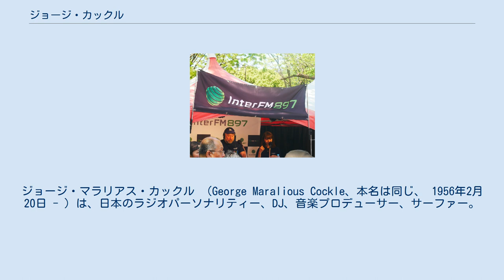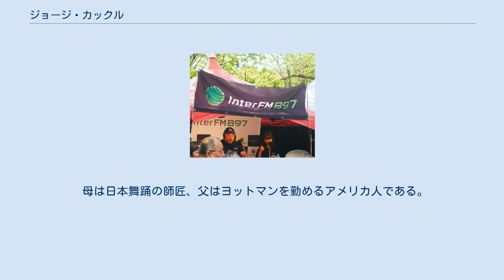ジョージ・カックル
ジョージ・マラリアス・カックル （George Maralious Cockle、本名は同じ、 1956年2月20日 - ）は、日本のラジオパーソナリティー、DJ、音楽プロデューサー、サーファー。
 ジョージ・カックル (左) 神奈川県鎌倉市出生。
日系ハーフの出であり、幼少期は日本・アメリカ（テキサス）・韓国に渡り住んでいた。
 のちに上智大学へ入学するが自主退学している。
退学後は、かねてから憧れの深かったインドをはじめ世界各国を放浪。
その後ハワイ経由でサンフランシスコへ移住し、サーファーとして18年間活動。
 帰国後、音楽マネージメント・制作を主体とする「WHAT'S UP MUSIC」社を設立。
1998年、タワーレコード株式会社代表（当時）であるキース・カフーンに誘われる形で、音楽出版部のマネージャーとなる。
日本のミュージックシーンにbabamaniaなどを輩出した 2016年、babamaniaが再始動後のリリース作品にはライナーノーツを寄せた。
 袂を分かった後も良好な関係が続いておりbabamaniaメンバーは彼のことを「ボス」と呼び慕っており、2016年に行われたイベント「Born To Be George!! ジョージ・カックル 60th Anniversary Party」で久々の共演を果たしている 。
 現在は音楽プロデューサー、コラムニスト、作詞家、そして日本国内を股にかけるサーファーとして活動している。
 音楽とサーフィンを趣味としている。
小学3年生の時にビートルズに開眼していたと語っており、ハワイアン音楽を数多く手掛けるなど現在も音楽に対する思い入れが深い。
 母は日本舞踊の師匠、父はヨットマンを勤めるアメリカ人である。